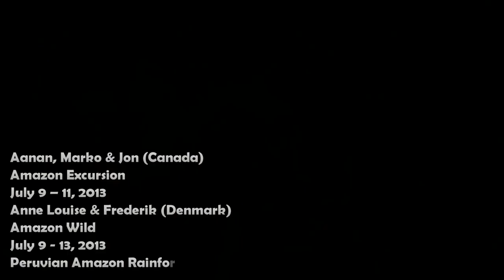EN-2013-AME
Aanan, Marko, Jon (Canada) & Anne-Louise, Frederik (Denmark)

They joined for once-in-a-lifetime adventures of the jungle between 3 to 5 days.